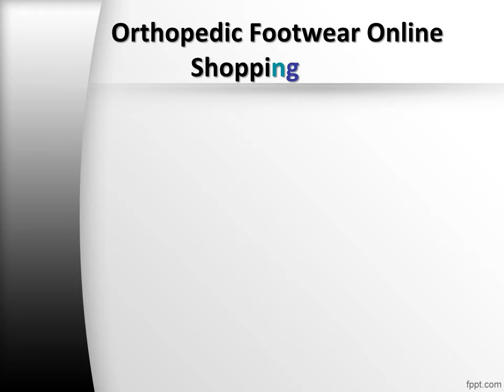Orthopedic Footwear for Men & Women, Orthopedic Footwear for Seniors - Diabetic Ortho Footwear India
Shop Orthopedic Footwear for Men & Women Online at Diabetic Ortho Footwear India. Buy Best Orthopedic Shoes, Sandals & Socks in Hyderabad.